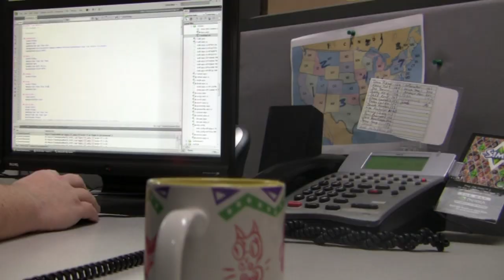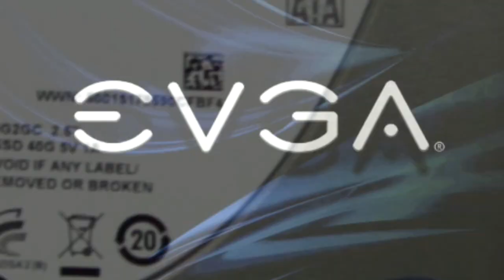EVGA Agents: The Case of the Missing RAID - Part 2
Watch the latest adventures of Agent Tiny, this time with a new twist. This series will cover RAID setup, features and benefits, and performance with SSD drives!

Part 1 - RAID Setup
Part 2 - Features and Benefits
Part 3 - Performance